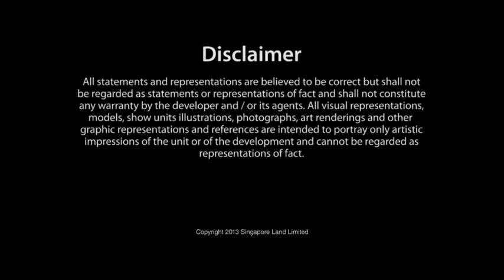Mon Jervois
Is situated in a quiet residential enclave, on Jervois Road in District 10; giving the area a tranquil feel and appearance. Mon Jervois itself is a low-rise residential development consisting of 109 units ranging from 1 bed + study flats up to penthouses. It also comes complete with luxurious amenities.

All residents have access to resort-style leisure facilities, like a lap pool, jacuzzi pool, kiddie jet pool, jungle jacuzzi, sun deck and several pool decks. Children will delight in the play lawn, a play wall, play zones and a picnic lawn. Fitness and health buffs can pursue their fitness aims at indoor gym, meditation deck and golfer’s greens specifically for the use of Mon Jervois’ residents. For socializing and gathering, an entertainment pavilion, sunken barbeque pavilion, hammock island, and alfresco dining deck are available.

The five blocks of five-storey residential development consists of 109 units. The blocks also have attics and basement parking. The 2 bed units come with the option of family loft and study loft configurations and there are 19 penthouse units.

There are 132 normal parking lots and 3 handicap parking lots at the development.

All homes have been tastefully designed with modern innovations in architecture being used to ensure maximum comfort and space. From the kitchen appliances to the bathrooms, all fittings and fixtures installed are of high quality.

The nearest station to Mon Jervois is Redhill MRT, about a 14-16-minute walk. The CTE is nearby the development, connecting to ECP, and PIE and AYE are also nearby, keeping residents well-connected to key highlighted areas such as the Central Business District, the Marina Bay Financial District and more. The Changi Airport is 24-26-minutes’ drive away from the development via PIE.

There are many dining options near Mon Jervois, such as Quan Le Yan, Mu Liang Zai Liang, Kee Restaurant, and Dragon Phoenix Restaurant. Several notable malls like Dawson Place, Anchor Point Mall, Valley Point, and Great World City are also within a short driving distance.

Parents will be relieved to note that several prestigious schools are within the vicinity of the development, such as the Crescent Girls School, Alexandra Primary School, River Valley Primary School, Gan Eng Seng School, Tanglin School, and Henderson Secondary School.